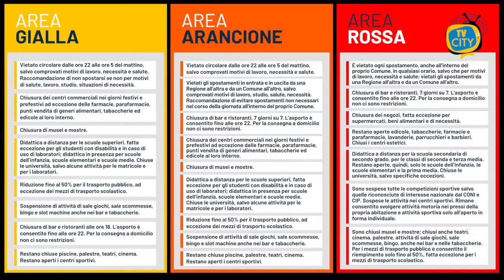Campania verso la zona rossa: decisione nelle prossime ore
Campania rischia di diventare zona rossa.
Tra poco si riunirà la cabina di regia per l'emergenza Covid, rinviata ieri su richiesta di alcune Regioni. Le anticipazioni sul rapporto settimanale dell'Istituto Superiore di Sanità sembrano preludere a cambiamenti nella mappa tricolore.
Al lavoro sulle cifre e sui 21 parametri che stabiliscono le tre aree di rischio ci sono il governo, la cabina di regia sul Covid e lo stesso Cts. Il "verdetto", con il consueto rapporto settimanale dell'Istituto Superiore di Sanità, slitta rispetto ai tempi annunciati. Nella fase di validazione dei dati da parte delle stesse regioni, per la quale è prevista una tempistica massima di 24 ore, alcune hanno chiesto più tempo.
La fascia di rischio alta incombe sulle regioni: Campania, Veneto e Toscana rischiano di abbandonare la zona gialla e l'Alto Adige in anticipo diventa già 'zona rossa'.
A puntare il dito molti sindaci: per quello di Napoli, Luigi de Magistris, "proclamare la Campania zona rossa è una decisione purtroppo inevitabile, anzi è una decisione tardiva''.
Sono molti anche i cittadini che non si sentono tranquilli con le nuove misure e lamentano la mancanza di controlli adeguati. Soprattutto la scorsa domenica mattina è diventata l’emblema delle contraddizioni dell’ultimo DPCM. In quasi tutte le città in fascia gialla le persone si sono riversate in strada tra passeggiate sul lungomare, aperitivi nei bar aperti e pranzi fuori. Complice anche la giornata soleggiata. Pochi i sindaci che hanno deciso di prendere provvedimenti per contrastare questi fenomeni. Il decreto, infatti, affida ai primi cittadini la possibilità di chiudere aree particolarmente frequentate del Comune per evitare assembramenti e predisporre controlli utili a contrastare le trasgressioni. Invece la situazione è parsa fuori controllo, con traffico al collasso e folla nelle vie del centro.